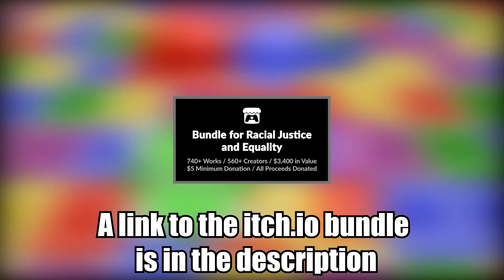Itch.io Reviews - WaveCrash & Bit Rat: Singularity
This video exists to highlight great indie games you can currently find at a fantastic deal on itch.io while also supporting an even better cause. Follow the link below to grab the bundle while it's still live. I'll have more every day this week!